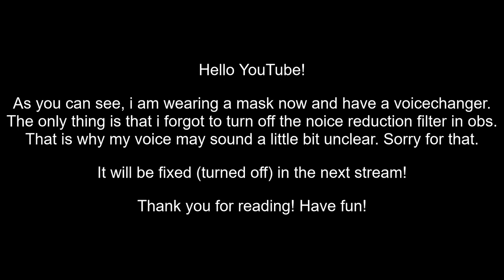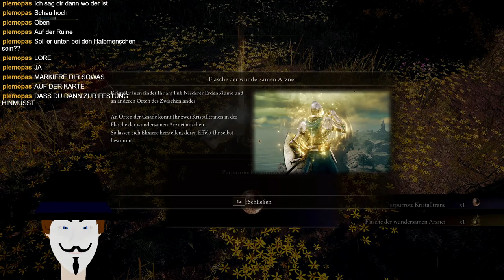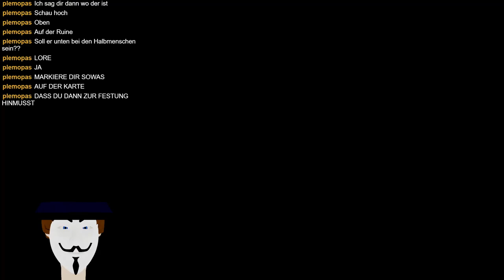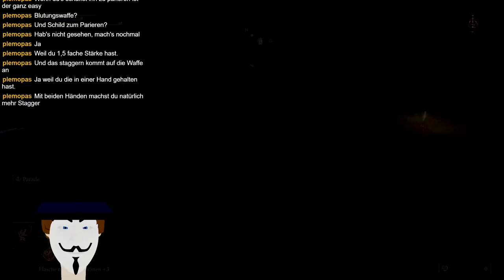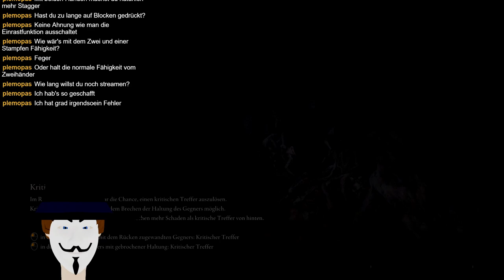Elden Ring Stream Highlights #33 Let the backseatgaming begin!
Hello! Here is my first public test video where i have cut the footage into a smaller video for you to enjoy easier! What do you think about it?